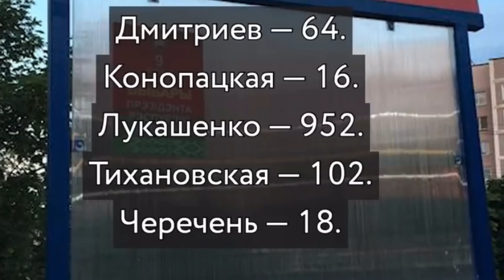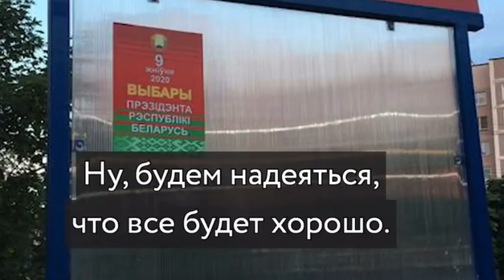Лукашенко ждёт судьба Чаушеску | фальшивые выборы - Беларусь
Приветствую Друзья! Сегодня, в Беларусь самый важный день в истории страны. Уже 26 лет Лукашенко находится у Власти. На этой предвыборной кампании, люди впервые почувствовали что есть возможность - честно сменить власть... НО старый диктатор, предпоследний в Европе, сдаваться не хочет. Он уже всех запугивает, обещает все утопить в крови и что он ничего не боится...
В интервью Гордону, Лукашенко сказал - "не понимаю чем мне в жизни заниматься? как не править этой страной.."
Живе Белорусь... давайте обсудим, жду Ваши комменты!

Политика, новости и ситуация в стране, личное мнение и бизнес влог